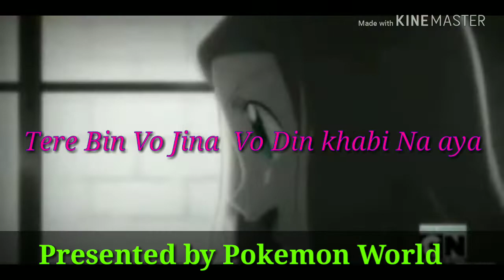Ash and Serena Friendship day especial.